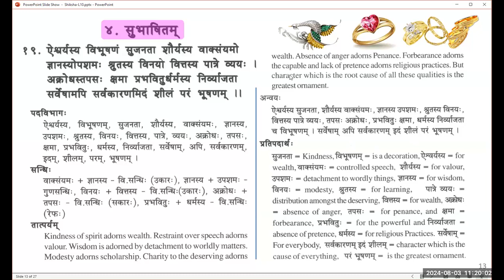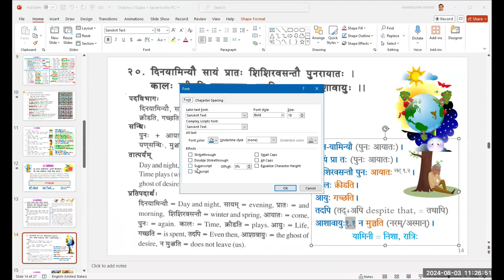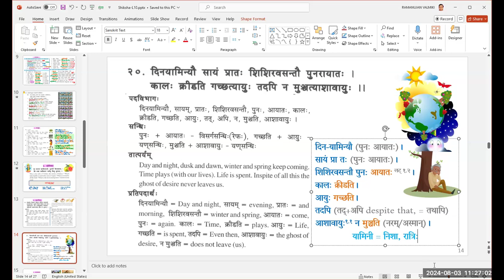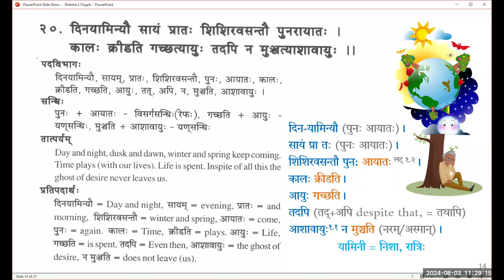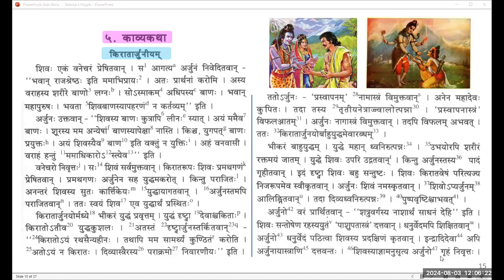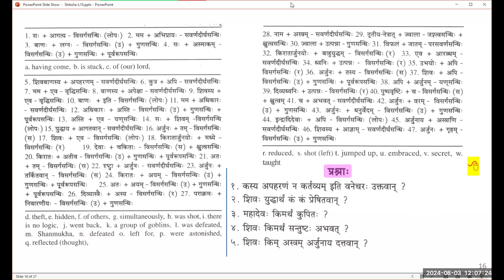S37-L10C - Shiksha Eng G1 August 2024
Samskrita Bharati's Shiksha Postal Course - Session 37 - Lesson 10C
(missed recording last 30 minutes.. sorry)